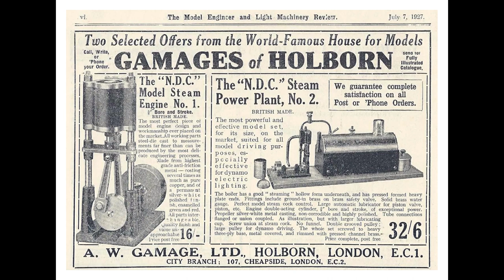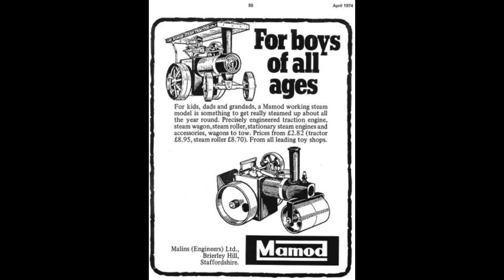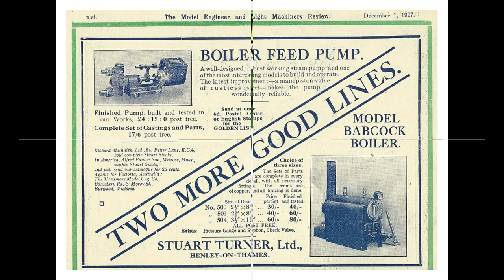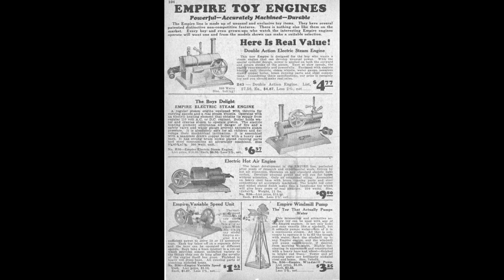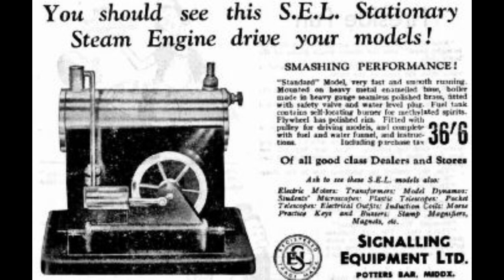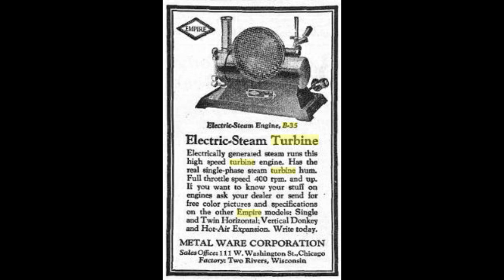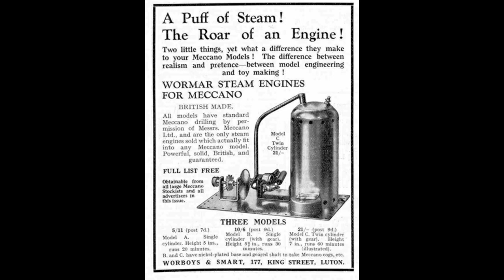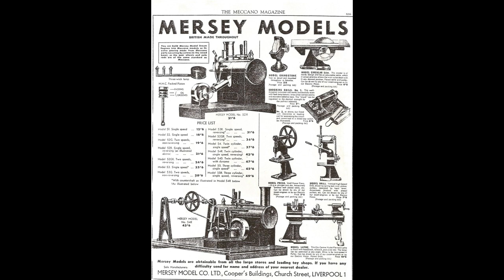Model Steam & Toy Steam Engine Ads from a bygone era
Here's a collection at 10 second intervals of Old Engine Ads from a bygone era, there should be something for everyone here in this mix. Make yourself a cup of coffee sit back and relax and get transported back into this wonderful era that we all still enjoy to this day with our engine collections  and collecting.